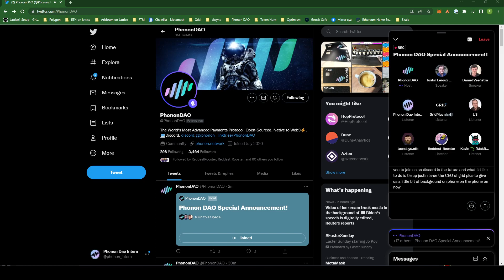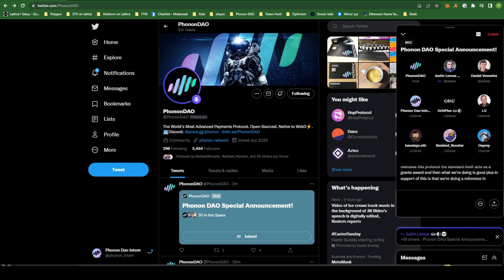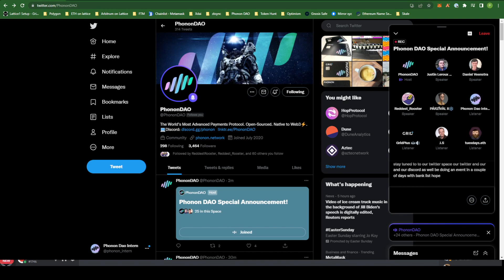Testnet Launch! Twitter Spaces announcement 8/1/2022